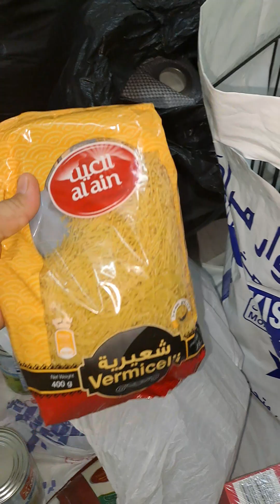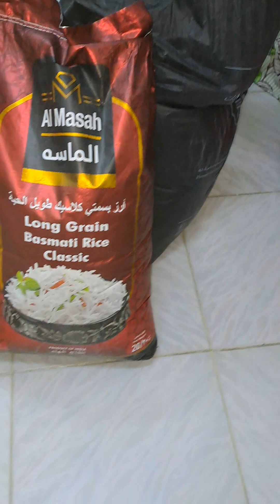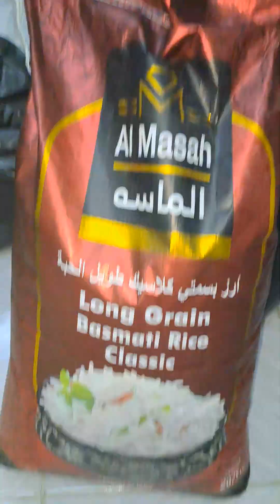Nakatanggap tayo ng biyaya